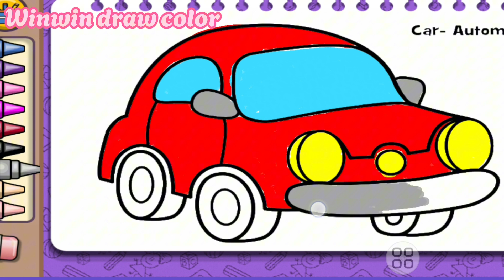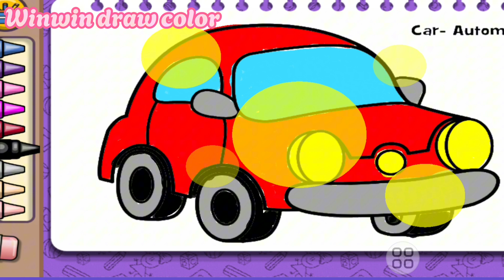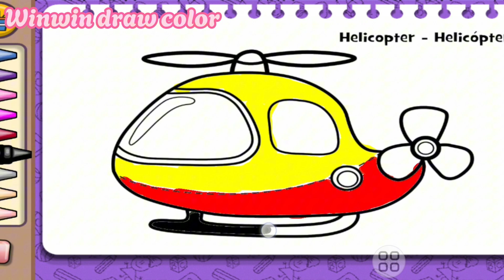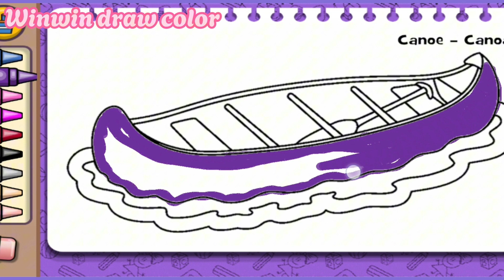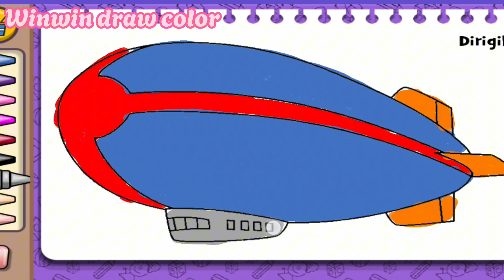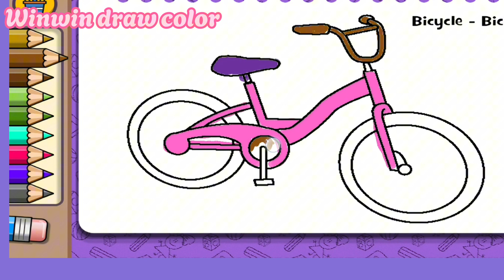Indique a los niños que coloreen los vehículos coches | ambulancia | avión| tren|barco| helicóptero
¡Hola queridos amigos pequeños! Hoy vamos a aprender a dibujar y colorear juntos en el canal Win Win, con temas que incluyen personas, animales, objetos, colores, medios de transporte, personajes de dibujos animados, formas, letras y números. ¡Vamos a empezar!
colorear coche
colorea el autobús
colorear bicicleta
barcos para colorear
colorear tren
colorear coche de carreras
colorear nave espacial
página para colorear de taxis
pagina para colorear avion